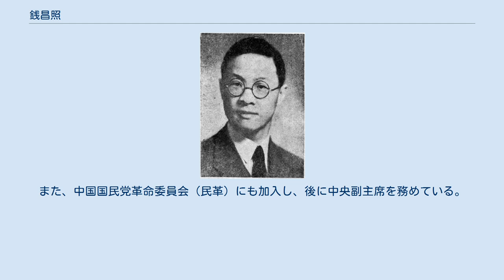銭昌照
銭 昌照（せん しょうしょう）は中華民国・中華人民共和国の官僚、政治家。
字は乙藜。
 若年時代にイギリスに留学し、ロンドン・スクール・オブ・エコノミクスで修士号を取得した。
1922年から1924年までオックスフォード大学で経済学を研究している。
 帰国後の1928年（民国17年）3月、銭昌照は国民政府で外交部秘書、文官処秘書となる。
1931年（民国20年）6月、教育部常務次長に昇進した。
その翌年、国防設計委員会副秘書長に転じる。
1933年、航空署技術処処長を務めていた従兄弟の銭昌祚が空軍航空技術者養成のため各工科大学に航空工程系の設立を建議すると、秘書長の翁文灝とともに清華大学工学院院長の願毓琇や校長の梅貽琦、理学院院長の葉企孫に書簡を送り後押しした。
結果、翌年には清華大学で航空工程組の設置準備が始まった。
 1935年（民国24年）5月、軍事委員会資源委員会副秘書長となる。
1940年（民国29年）5月、資源委員会（この時点で経済部に移管）副主任委員に昇進した。
1941年（民国30年）9月、行政院全国水利委員会委員となり、1945年（民国34年）5月、中国国民党第6期中央執行委員候補となった。
 1946年（民国35年）5月、銭昌照は資源委員会主任委員に昇進し、翌月には国民政府最高経済委員会委員も兼任した。
10月、資源委員会が行政院直属に移ったことに伴い、主任委員から委員長に改められている。
1947年（民国36年）4月、国防部科学委員会委員となった。
その翌年の秋に出国して海外へ視察に赴いている。
 1949年6月に帰国すると、銭昌照は香港経由で北平に向かい、中国共産党政権への参加意思を表明した。
中国人民政治協商会議（政協）第1回全体会議代表（後に第1期全国委員）となっている。
中華人民共和国成立後は、全国人民代表大会代表（第1～4期）、全人代常務委員会法案委員会委員、政務院財経委員会委員兼計画局副局長を歴任した。
さらに政協第5期・第6期には全国委員会副主席を務め、全人代でも法制委員会委員となった。
また、中国国民党革命委員会（民革）にも加入し、後に中央副主席を務めている。
 1988年10月14日、北京市にて病没。
享年90。